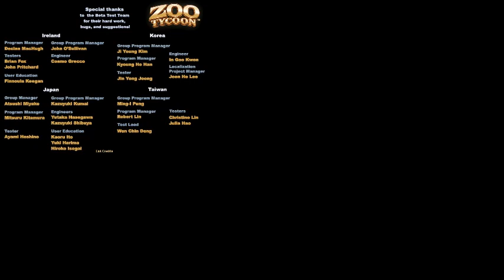Zoo Tycoon 1 Demo Version Credits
If You’re An Adult Fan of Zoo Tycoon, check out my Petition to give Zoo Tycoon (And Kinectimals) More Love